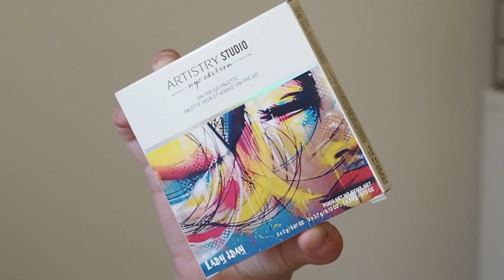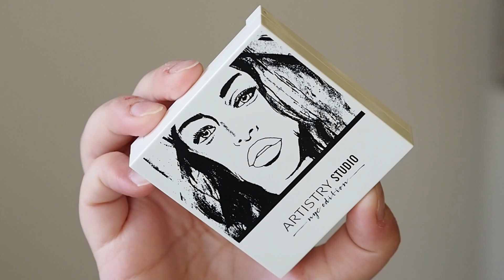DOJETÍ NA KONEC 😭| PR BALÍČKY 📦| Barbora Š.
Spolupráce jsou pro mě za odměnu. A jsem ráda, že se mnou do toho jdou i kosmetické značky, o kterých bych si to nikdy nemyslela. V tomto videu můžete být svědky čiré materiální radosti. O:)
Přeji příjemnou zábavu. A díky že mě sledujete :)
PS: Za jakékoliv komentáře budu moc ráda.

Cerea Guudie BIO tyčinky

Dermacol Holographic Lip Gloss
Dermacol Highlighting Click Concealer Touch & Cover

Benefit It's Potent! Eye Cream